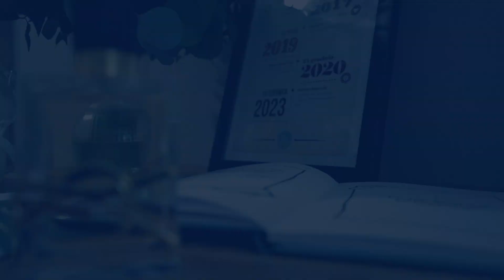Patrycja i Dawid - Superfilmowanie.pl